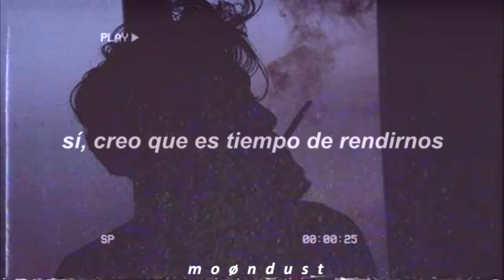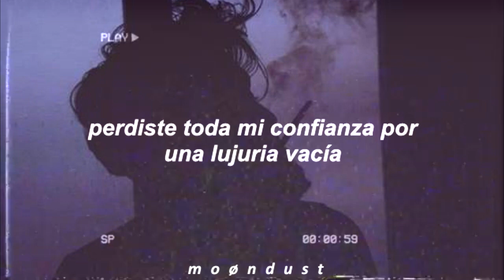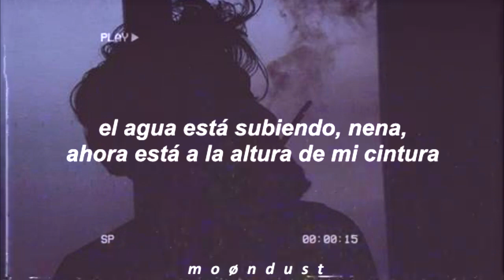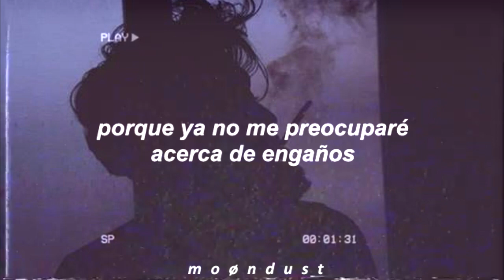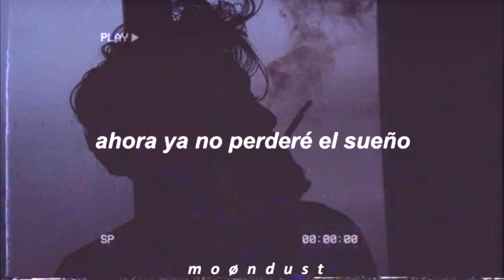Go, just go- Eli // Español